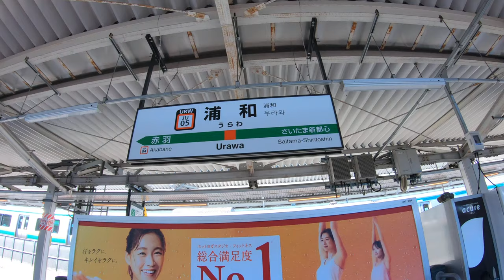⁴ᴷ Urawa: The Saitama soccer fan city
Morning walking in Urawa city of Saitama prefecture in Japan.  This city is the origin of the Saitama professional league team called Urawa Reds.

Location: Japan, Saitama, Urawa-ku